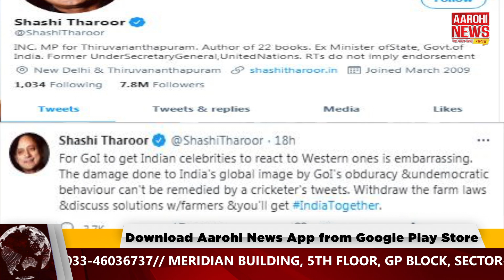অন্নদাতাদের সঙ্গে এ কেমন আচরণ, প্রশ্ন বিরোধীদের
Opposition MPs visit protest site in Ghazipur | গাজীপুর সীমানায় কৃষকদের আন্দোলনস্থল পরিদর্শন করলেন ১০টি বিরোধী রাজনৈতিক দলের ১৫ জন সাংসদ. কৃষকদের সঙ্গে সরকারের আচরণ দেখে স্তম্ভিত, জানালেন তাঁরা. এদিকে কংগ্রেস নেতা শশী থারুর রিহানার বিরুদ্ধে সেলিব্রিটিদের সরব হয়ে সরকারকে সমর্থন করাকে অস্বস্তিকর বলে আখ্যা দিয়েছেন.

@Aarohi News